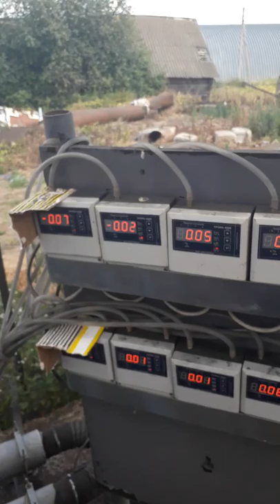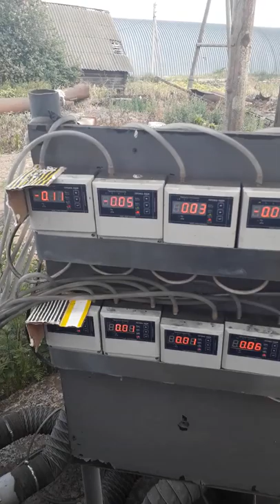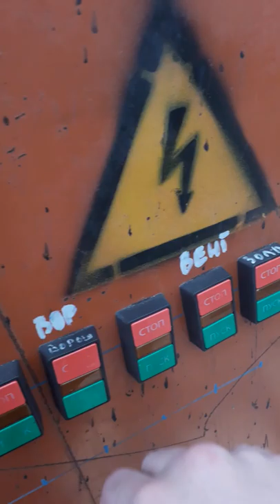Обзор Газгена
Полный обзор генераторов по производству пиролезного газа